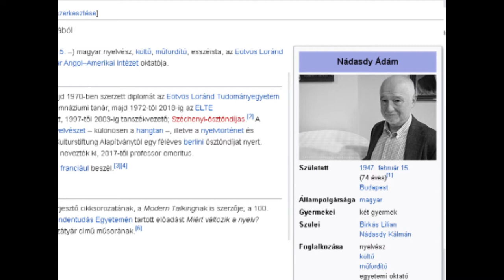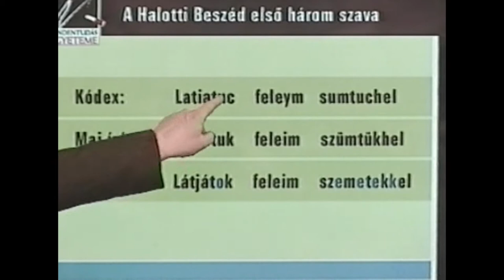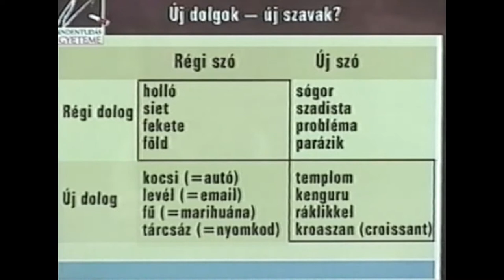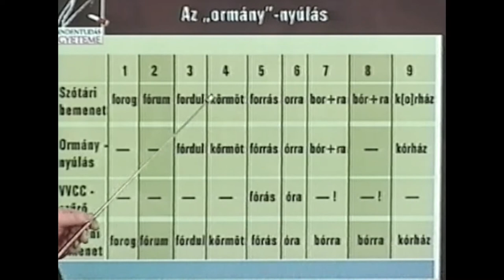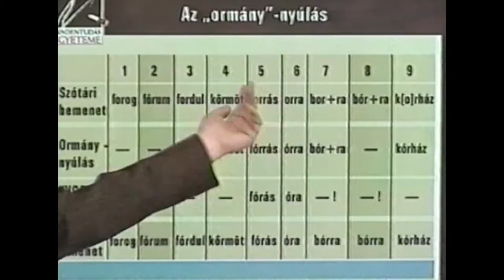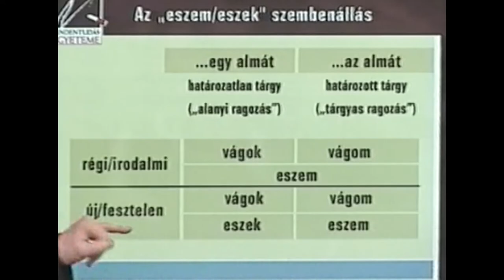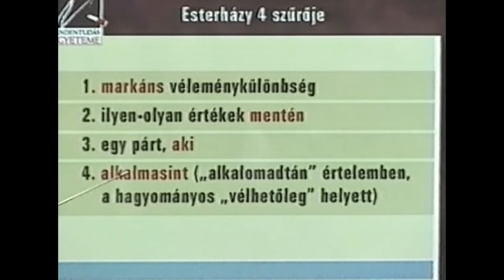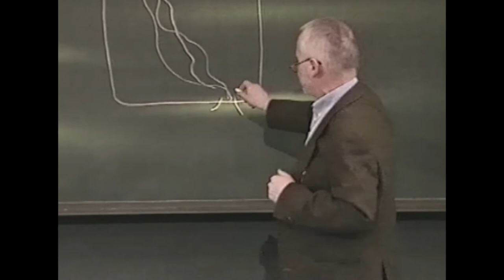A nyelv változik - Nádasdy Ádám előadása 2003-ból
A film VHS videószalag formátumról digitalizált, utószerkesztett változata. Ismeretterjesztés céljából töltöttem fel, a jogaival nem rendelkezem. Ha valamilyen törvényi akadályba ütközik a közlés, és a csatorna felszólít az anyag eltávolítására, akkor törlöm. A Mindentudás Egyeteme-sorozat része a film.